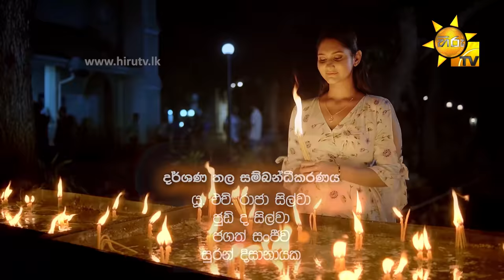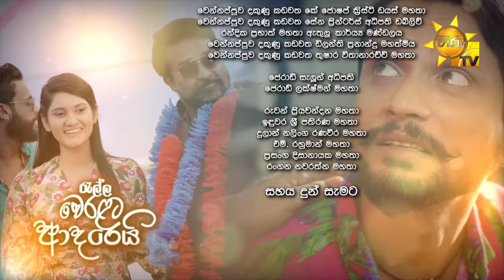Ralla Weralata Adarei | Episode 137 | 2022-03-01